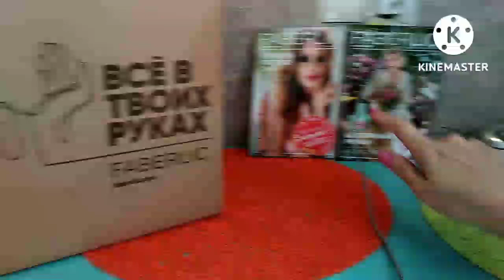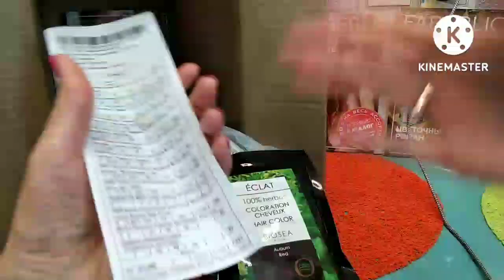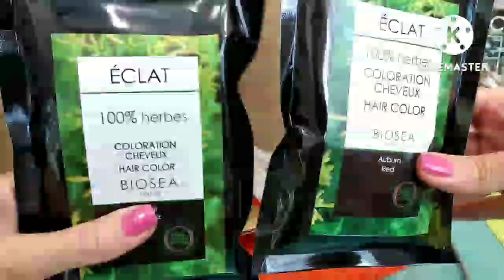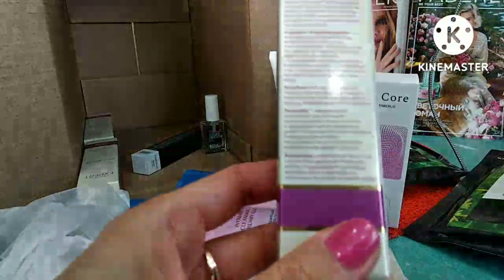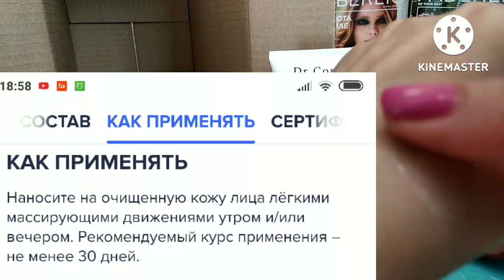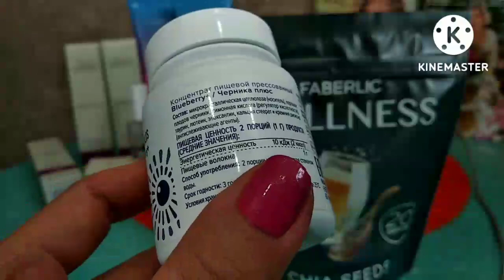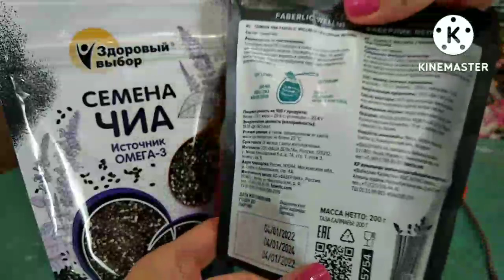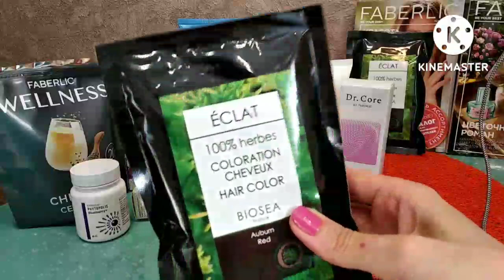FABERLIC,12/2022,купоны,скидки💥Красота,здоровье за недорого😁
Приветствую вас 🤗Продолжаю радовать себя скидками на классные товары от Фаберлик.Для красоты и здоровья 🤔👍Присоединяйтесь ,регистрируйтесь и тоже будете иметь доступ ко всем акциям.Получите скидку от 20% на всё!

я в Инстаграм polozova4420

Всем спасибо за позитивное общение и всем мира и добра🥰